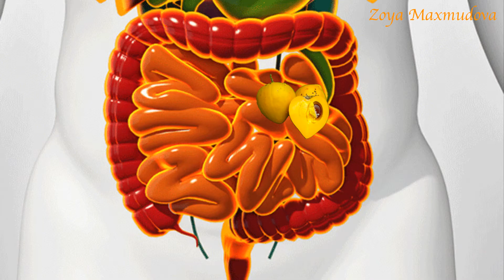Ekzotik meyvə: Kanistel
Vətəni Mərkəzi Amerika və Cənubi Meksika olan Kanistel - Sapotov (Sapotaceae) ailəsinə aid bir meyvədir. Bu meyvəyə həmçinin Sarı Sapota və ya Yumurta Meyvəsi də deyilir. Kanistel qaynadılmış yumurta sarısına bənzəyən, ləti qalın olan, sarı-narıncı rəngdə olan dadlı bir meyvədir. Braziliya, Filippin, Tayvan və Vyetnam kimi ölkələrdə də yetişdirilir. Kanistelin doğma vətəni isə Cənubi Meksika, Qvatemala, Beliz və Salvadordur.

Kanistel çox yeməlidir, özünəməxsus şirin bir dadı var. Yumurta meyvəsindən mürəbbə, marmelad və kekslər hazırlanır.

Kanistelin tərkibində çox miqdarda vitamin var. Tərkibi A və B vitaminləri ilə zəngindir: B3 Vitamini (Niasin), tiamin, riboflavin tərkiblidir. C vitamini (askorbin turşusu) isə az miqdardadır. Kanistel, şirinliyinə baxmayaraq az yağlı bir meyvədir və eyni zamanda kalorisi azdır. Yumurta meyvəsində insan orqanizmi üçün zəruri olan dəmir, fosfor, kalsium, amin turşuları lizin, triptofan və metionin də var. Kanisteldə olan stilbenlər və flavonoidlər iltihab əleyhinə, antibakterial və antitümor xüsusiyyətlərə malikdir.

Kanistelin tərkibindəki A vitamini görmə qabiliyyətini yaxşılaşdırır. Kanistel provitamin A karotenoidlərinin bir mənbəyidir. İnsan orqanizmində karotenoidlər birbaşa A vitamininə çevrilir, bu da görmə qabiliyyəti üçün çox vacibdir.

Kanistel həmçinin həzmi yaxşılaşdırır. Bu meyvə həzm sistemini yaxşılaşdıran pəhriz lifi ilə zəngindir. Qəbizlik və bağırsaq nevrozu sindromunun müalicəsində istifadə olunur.

Kanistel meyvəsini kal vəziyyətdə alıb ev şəraitində yetişdirmək mümkündür. Otaq temperaturunda tamamilə yetkinləşməsi üçün on gün lazımdır. Soyuducuda saxlanılırsa, iki ay təzə qalır.

Kanisteli yemək üçün əvvəlcə meyvəni yarıya bölmək və çiyidləri çıxartmaq lazımdır. Ləti qaşıq ilə çıxarılır. Qabığı yeyilmir.